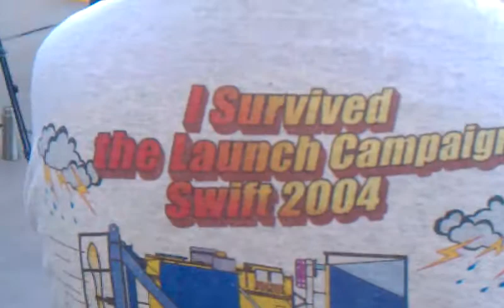Waiting around the hanger to see a Launch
NASA/CSBF September 2013